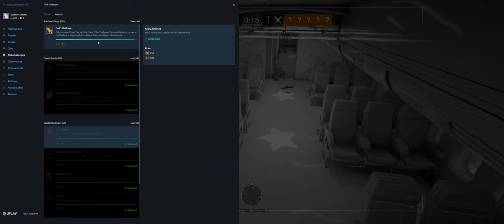Rainbow Six Siege + Part 3564 + Rainbow is Magic Event + Burnt Horizon pcgaming crew